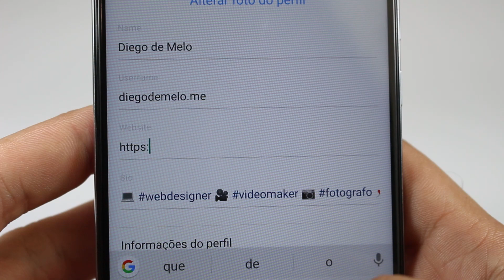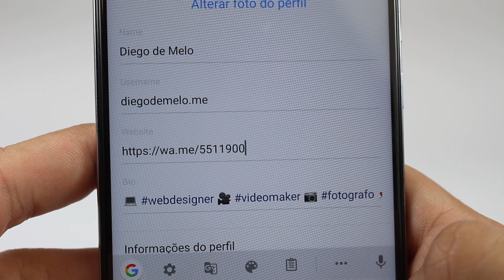COMO COLOCAR LINK DO WHATSAPP NO INSTAGRAM